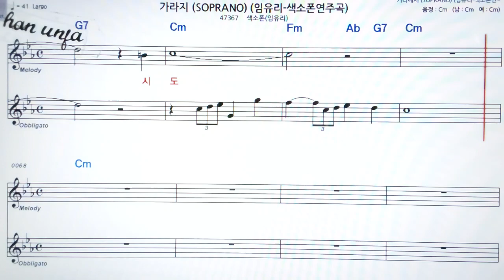가라지/임유리🤞오부리 악보 버젼*색소폰 멜로디💖악보, 코드, ,가사,Karaoke*카라오케 반주